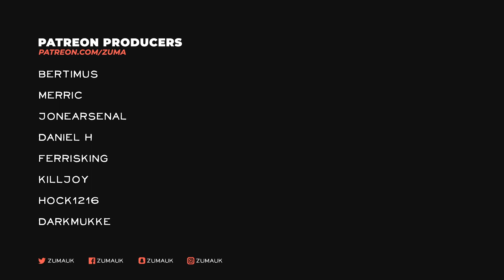New World Part 10 - WE BE FISHING! (Closed Beta)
NEW WORLD - Explore a thrilling, open-world MMO filled with danger and opportunity where you'll forge a new destiny for yourself as an adventurer shipwrecked on the supernatural island of Aeternum. Endless opportunities to fight, forage, and forge await you among the island's wilderness and ruins. Channel supernatural forces or wield deadly weapons in a classless, real-time combat system, and fight alone, with a small team, or in massed armies for PvE and PvP battles—the choices are all yours.

~Zuma